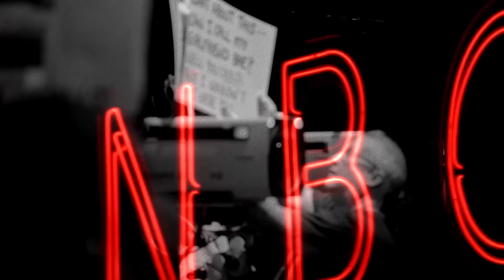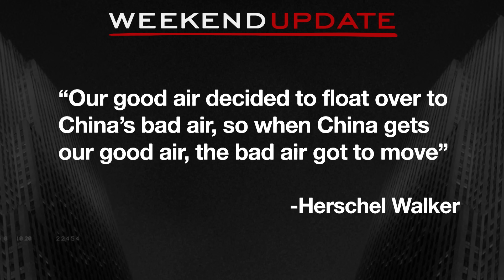Weekend Update ft. Kenan Thompson, Bowen Yang, James Austin Johnson and Michael Longfellow - SNL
Weekend Update hosts Colin Jost and Michael Che cover the week's biggest news before speaking with Mitch McConnell (James Austin Johnson), Herschel Walker (Kenan Thompson), new cast member Michael Longfellow and a spotted lanternfly (Bowen Yang).